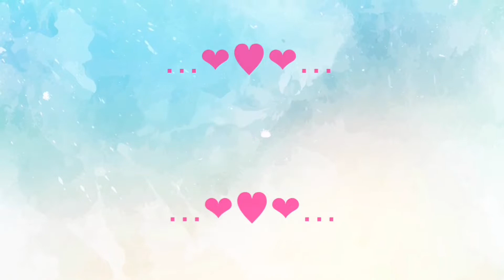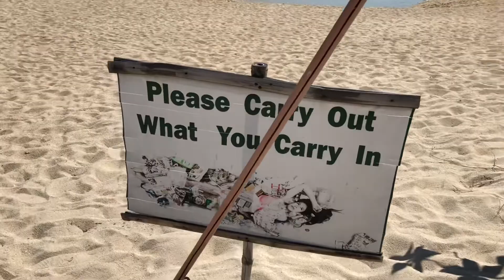Lakawon Island, Cadiz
- with Portia, Sparcs, Ephraim, Lau and Lara’s Family yesterday April 18,2019.

-  “Lakawon, also called Llacaon, is a 13-hectare (32-acre), banana-shaped island off the coast of Cadiz in the northern portion of Negros Occidental, a province in the Negros Island Region of the Philippines. A white sand beach resort on the island, a family-run business, is a popular destination for both local and foreign tourists.” - Wikipedia

To get to Lakawon Island from Bacolod City:

- Go to Ceres North Terminal
- Catch a bus from North Terminal going to Burgos Public Market in Cadiz (P105/pax, 1.5 hours)
- Transfer to a tricycle going to the port (P120/trike good for 6 pax, 15 minutes)
- At the port, pay a total of P310/person (Breakdown: Entrance fee – P140/person, boat fee – P150/person round trip and terminal fee – P20/person)